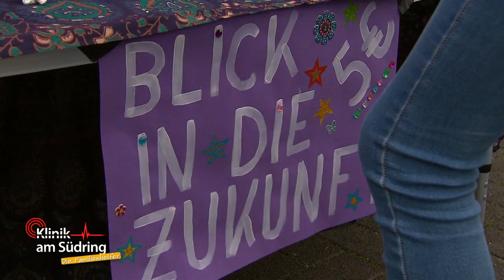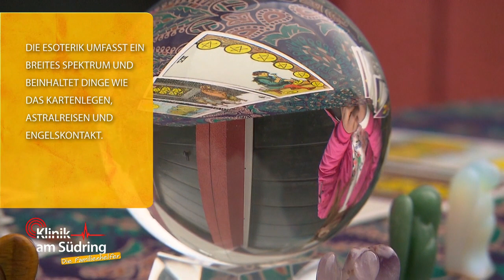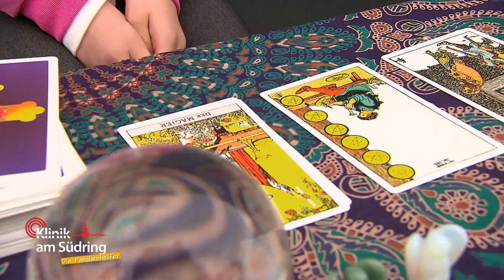Düstere Ereignisse 🔮 Kiara (8) glaubt in die Zukunft zu sehen! | Die Familienhelfer | SAT.1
Kiara (8) glaubt, hellsehen zu können. Nur sagt sie immer düstere und schlimme Ereignisse voraus. Was bringt das Kind dazu?